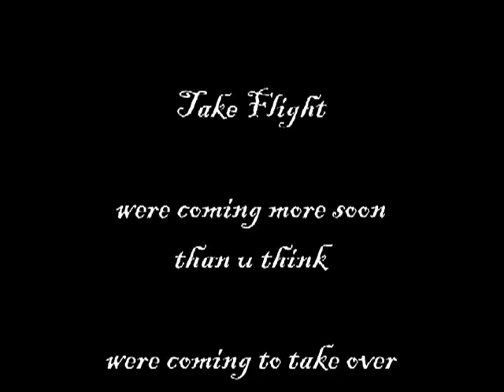Intro Video Take Flight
Inroduction of Take Flight  MuzicGroup

were dropping alot of hits
and by the year 2013 were going to be taking over.
everyone is learning to do everything
so in that case we want be able to be stopped

video by :BosMan

ps.  hope u enjoy people and i appreciate your support
hit me up for colabs or video editing or engineering for recording